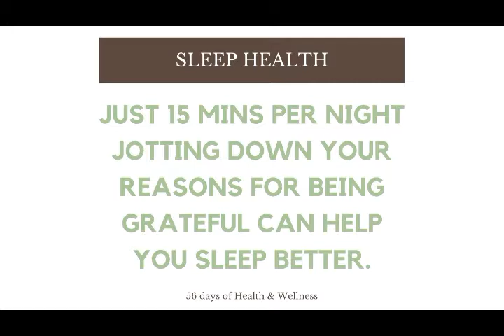Day 52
PRACTISING GRATITUDE
In current times it is easy to get caught up in a chaos mindset and focus on what we don’t have – rather than what we do. Psychologists agree that mentally strong people choose a position of gratitude over self-indulgence. They choose to put in place activities such as a gratitude journal, or practise waking up and giving thanks each morning for a new day, and all that they have.

Here are 4 reasons to choose gratitude
1. Gratitude encourages more fulfilling relationships
Not only does saying “thank you” constitute good manners, but a thank-you note or the simple act of acknowledging others contributions, can lead to new opportunities for everyone.

2. Gratitude improves physical health
Being grateful results in fewer aches and pains and feeling far healthier according to studies.

3. Gratitude improves your mood
Gratitude reduces a multitude of toxic emotions, from envy and resentment to frustration and regret. Best of all, in our current circumstances gratitude effectively increases happiness and reduces depression.

4. Gratitude will give you peaceful sleep
Honestly as strange as it sound, writing in a gratitude journal improves your sleep. By spending just 15 minutes a night jotting down a few reasons to be grateful, and you may get a much better night’s rest.

As you can see, the simple appreciation of all that you have, a positive mindset, go a long way to improving your happiness. If you feel yourself slipping into moodiness, or depression it may be time to take a closer look at what may be causing it?